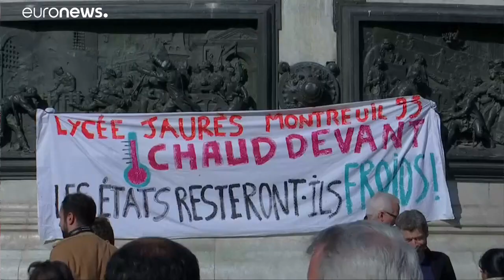Les jeunes Français "plus chauds" que le climat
Un millier de jeunes Français ont manifesté à Paris contre le réchauffement climatique, réunis autour de la jeune militante suédoise Greta Thunberg.…